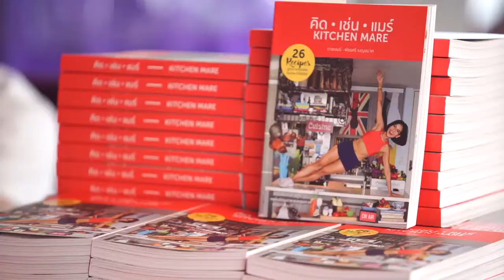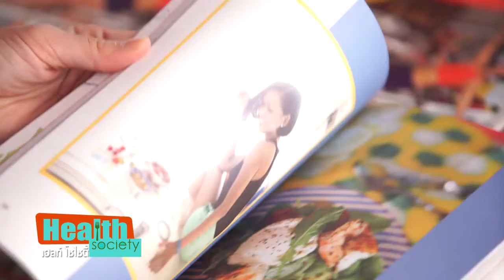Health Society T58 Healthy In Style (Kitchen Mare)